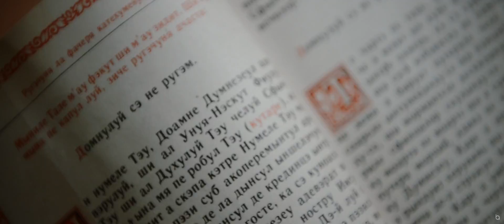Christening of Iancu | 06 June 2016 | Coming soon